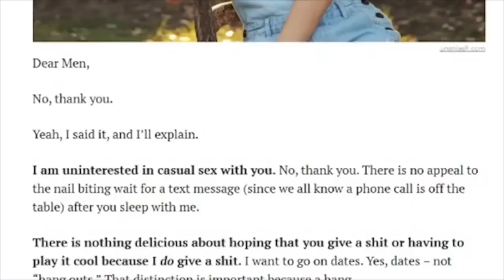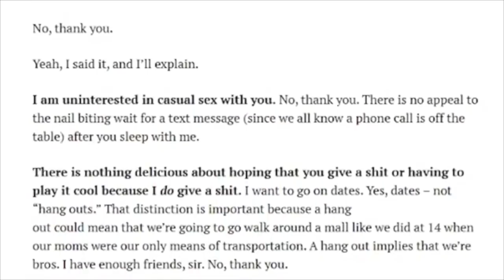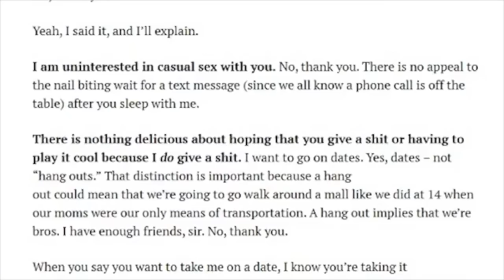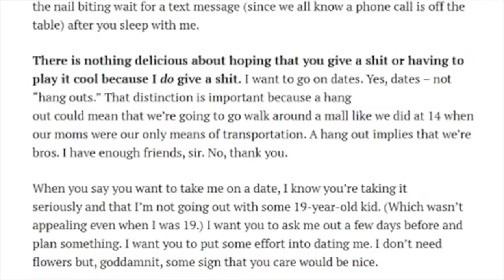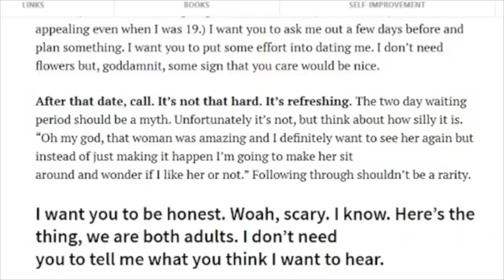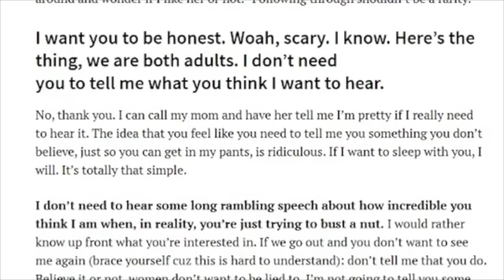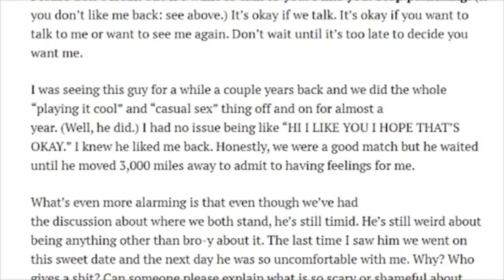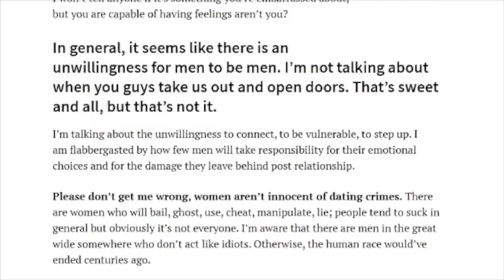Former TH*T in her 40s DEMANDS dates